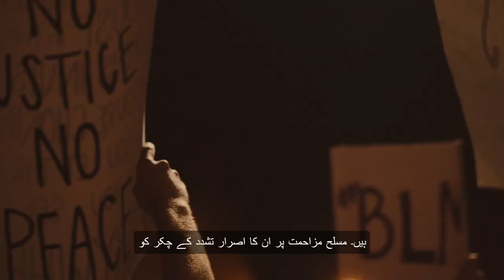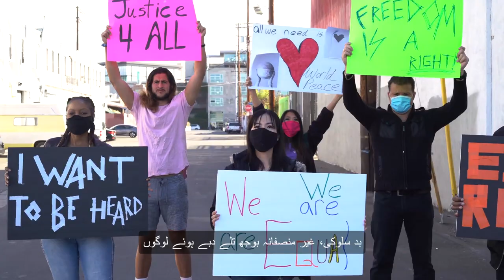Why Palestine's Education System Is a Grand Failure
اس دو قسم کے ویڈیو میں، ہم فلسطینی ریاست کے تشکیل کی تلاش کے زمانے کو دوبارہ زندگی دیتے ہیں۔ ہم بہت سے مختلف کرداروں کے رول اور ان کے کرداروں کی موجودگی کا جائزہ لیتے ہیں جیسے کہ فلسطین لبریشن آرگنائزیشن (پی ایل او)، یاسر عرفات، گمال عبد الناصر، انور صادق، اور جارجن کے حسین۔ اس کے علاوہ، ہم آپکو بتاتے ہیں کہ فلسطینی معاملہ میں ان کے عملوں کے مثبت اور منفی اثرات کیا تھے